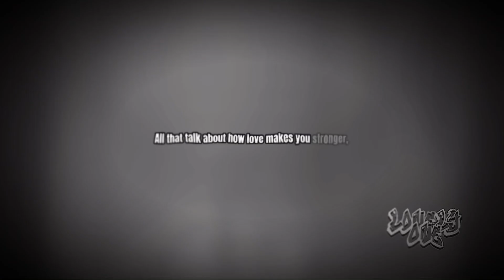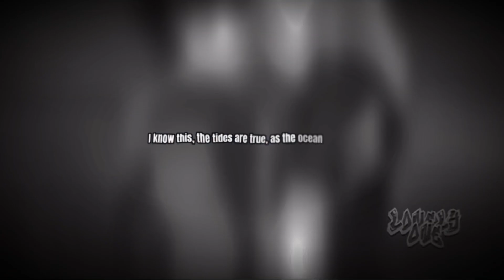Thank you 11,000 ! ♡❀♡ Rayllum edit to Daylight